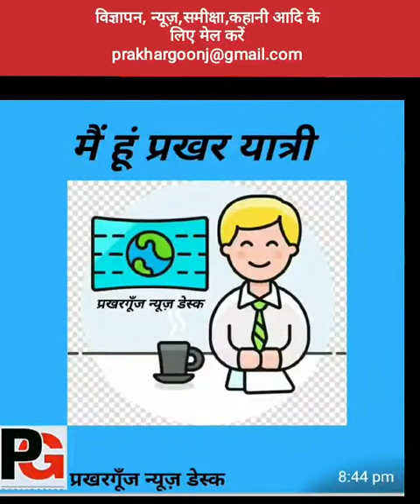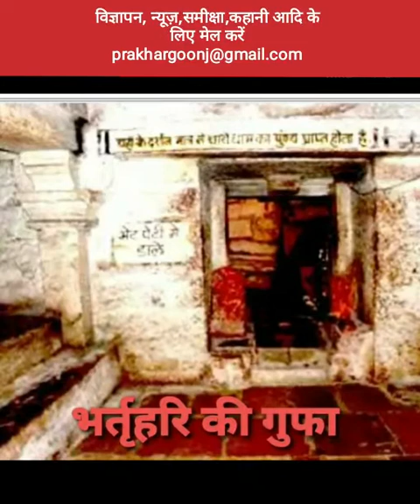मैं हूं प्रखरयात्री..मेरा पौराणिक शहर उज्जैन, जहाँ शिव निवास करते हैं: रश्मि मोयदे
इतिहासकारो  के अनुसार उज्जैन  बहुत  प्राचीन और पौराणिक शहर है। शिप्रा तट पर बसा उज्जैन पहले सम्राट विक्रमादित्य की राजधानी हुआ करती थी। प्राचीन समय में इसे अवंतिका, कनकश्रृंगा और उज्जयिनी के नाम से जाना जाता था।
प्रखरयात्री :-- रश्मि मोयदे, उज्जैन